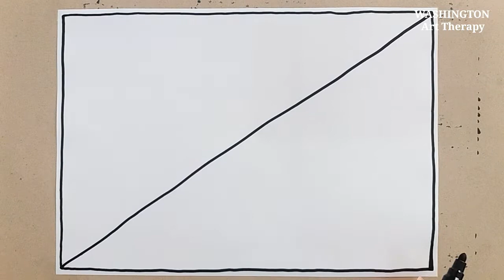Desenho livre abstrato